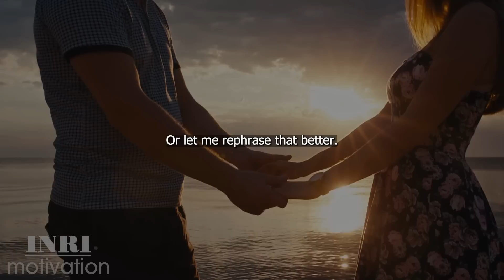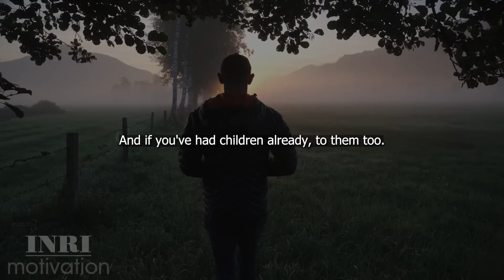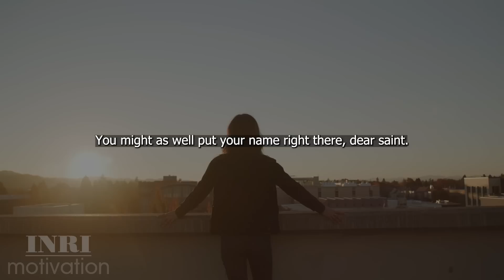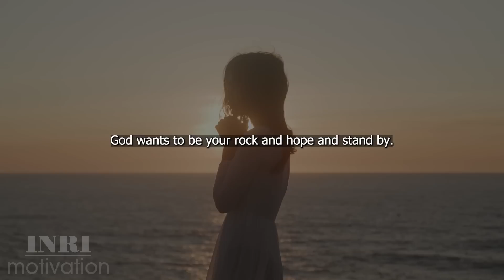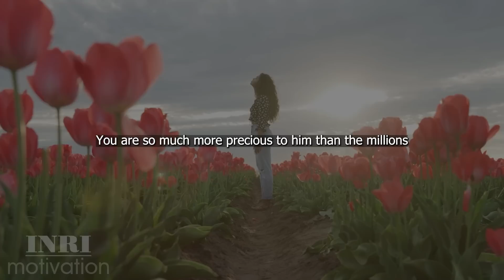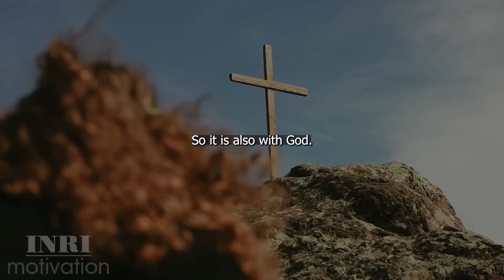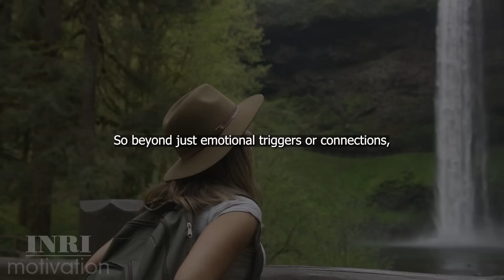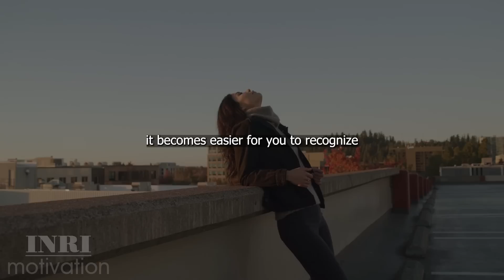When God Wants You With Someone This Will Happen - God's Message for you Today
whomever God wants you to be with will keep your mind at peace. They will help you get closer to God. They will be interested in your potentials and help you develop it. They will look for means to help you feel loved, safe, and secure. Somehow, you will find peace committing yourself to them and their own visions without feeling intrusive or misguided. You will feel like their vision complements your life’s pursuit as well. And you will find fulfilment helping them reach it.
It is a beautiful journey to find and be in a God-ordained relationship, my friend. Do not settle for anything less. Do not shut God out of this vital area of your life. He wants to be involved in this area so that, in a world filled with darkness, you and the family that will come out of both of you will be the light to shut down the darkness.
Footage Licensed Through Filmpac/Envato elements/Vecteezy/Motionarray/Artgrid